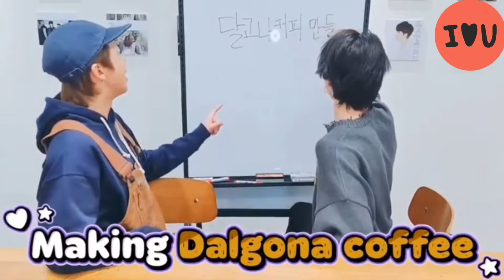RM & JIMIN MAKING DALGONA COFFEE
Hiiii Army 💜💜

This video made for you who miss RM and Jimin Make Dalgona Coffee